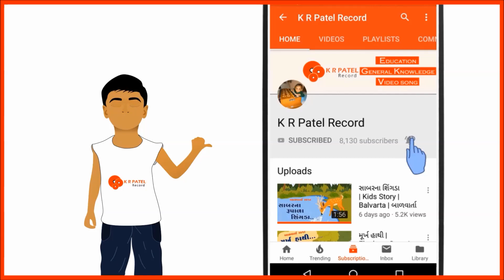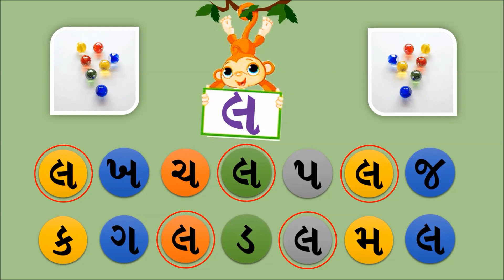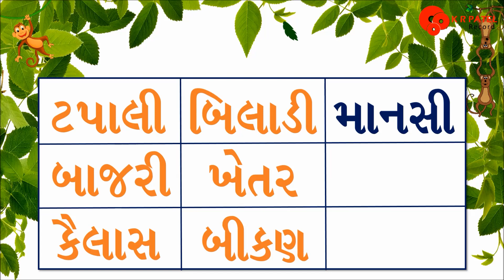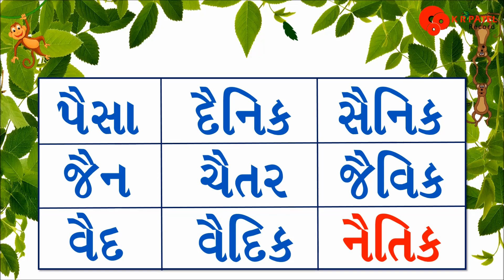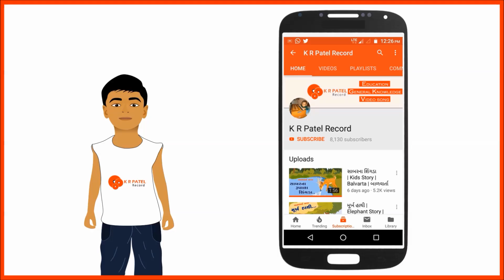પ્રજ્ઞા અભિગમ ૨૦૧૯ | લ ખ ચ ટ | ગુજરાતી | ધોરણ ૧ અને ૨ | PRAGNA ABHIGAM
Best Baby Products - 0 to 5 Years

Please Visite The Best Site

બાળકો પ્રાથમિક શિક્ષણ સહેલાઇ અને સહજતાથી મેળવી શકે તે હેતુથી, ગુજરાત સરકારના પ્રાથમિક શિક્ષણના નવા પ્રજ્ઞા અભિગમ, NCERT ૨૦૧૮ ને ધ્યાનમા રાખીને નવા પાઠયપુસ્તક આધારીત ધોરણ ૧ અને ૨, ગુજરાતી અને ગણિતના એકમના આધારે આ તમામ વિડિયો મુકી રહ્યો છુ. આશા છે આપ સહુ મિત્રો આપના બાળકોને આ વિડિયો બતાવશો. આભાર.

તમામ ગુજરાતી ગીતના લિરિક્સ માટે.
તમામ હિન્દી ગીતના લિરિક્સ માટે.

યુટ્યુબ માટેના વીડિઓ સરળતાથી બનાવવા માટે જરૂરી સીપીયુ, વિડીયો બનાવવાના માટેના સોફ્ટવરે, રેકોર્ડીંગ માટેના સોફ્ટવરે, રેકોર્ડીંગ માટે જરૂરી માઈક્રોફોન, કોલર માઈક, માઈક સ્ટેન્ડ, સંગીત બનાવવા માટે કીબોર્ડ અને પેડ. તમામ વસ્તુની લીંક નીચે આપેલ છે. તેના પર ટીક કરો અને જુવો.
        તમે તમારા આર્થિક બજેટ અનુસાર આ વસ્તુની ખરીદી કરો, તેનો ઉપયોગ કરો અને વીડિઓ બનાવાવનું શરુ કરો. એકવાર જરૂર આ તમામ વસ્તુને જુવો અને નીચે આપેલ લીંક પર ટીક કરો

PLEASE FOLLOW ME ON THIS MEDIA…….

 -:: VOICE RECORDING TOOLS ::-
1.   VOICE RECORDING COLLAR MICE
2.   VOICE RECORDING CONDENSER MICROPHONE
3.   MICE STAND
4.   HEADPHONE STUDIO RECORDING
5.   AUDIO INTERFACE
-:: VOICE RECORDING SOFTWARE ::-
1.   FL STUDIO 20
-:: CARTOON MAKING SOFTWARE ::-
    1.   CARTOON ANIMATOR 4 :
-:: VIDEO EDITING SOFTWARE ::-
-:: BEST CPU TOOLS FOR VIDEO MAKING AND EDITING ::-
               i5 9TH GENERATION
1.   MOTHER BOARD
2.   PROCESSOR
3.   RAM DDR4 8GB
4.  SOUND CARD
-:: BEST MUSIC MAKING KEYBORD  AND PAD ::-
1. USB MIDI KEYBOARD
2. USE MIDI PAD

કેઆરપટેલરેકોડ
કેઆરપટેલરેકોર્ડ
K R PATEL RECORD
Krpatelrecord
પ્રજ્ઞા અભિગમ
PRAGNA ABHIGAM
ઉપચારાત્મકશિક્ષણ
ઉપચારાત્મકશિક્ષણકાર્ય
ઉપચારાત્મકકાર્ય
gujrati kakko
kakko
ગુજરાતીકક્કો
કક્કો
ગુજરાતી મુળાક્ષરો
પંચતંત્રની વાર્તા
PANCHATANTRA STORY
PANCHATANTRA